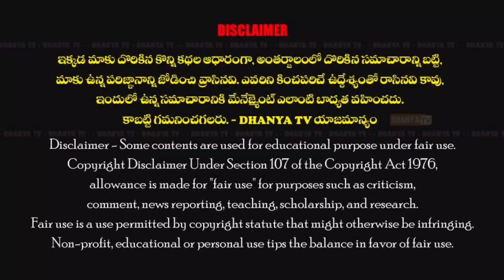ప్రొద్దుటూరు జిల్లా ఆసుపత్రి B గ్రేడ్ లో ఉంది. -జిల్లా ఆసుపత్రిని తనిఖీ చేసిన Dr.హిమ దేవి (DCHS)